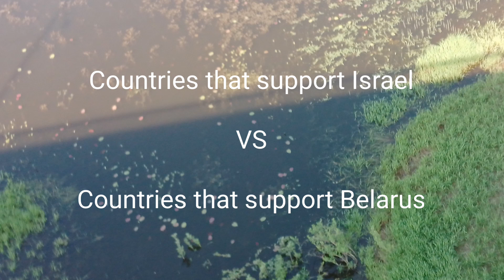Countries that support Israel vs Belarus